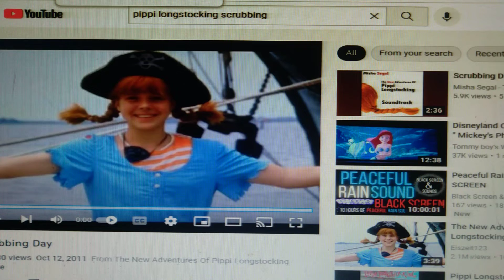🧼 Scrubbing Day 🌞 (Friendship Buddies)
is My Favorite Day cause On Scrubbing Day we Make Everything get Wet